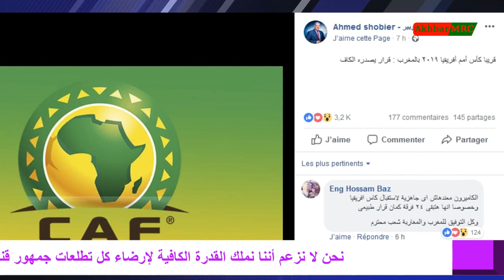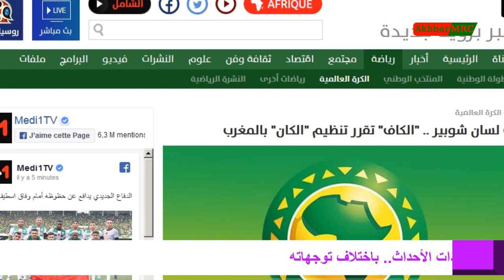عاجل على لسان شوبير الكاف تقرر تنظيم الكان بالمغرب